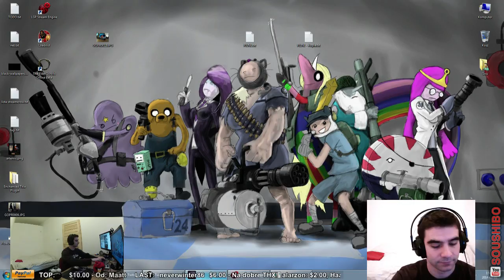2014 02 05 #2 DayZ Standalone